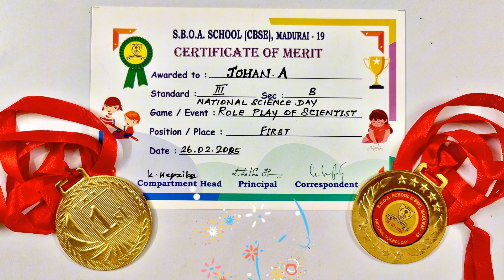"Nikola Tesla Role Play by Johan | National Science Day 2025 | Inspiring Young Minds | Microbotz"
⚡🔬 Celebrating National Science Day 2025 with Nikola Tesla!
Join us on Microbotz as Johan takes on the role of the legendary scientist Nikola Tesla, bringing his incredible inventions and visionary ideas to life! ⚙️⚡

On this National Science Day 2025, let's honor the great minds who changed the world with their discoveries. Watch as Johan showcases Tesla’s inspiring journey, his groundbreaking contributions to electricity, and the power of innovation!

This fun and educational role-play is perfect for young scientists, science lovers, and aspiring inventors. 🚀✨

⚡🔬 தேசிய அறிவியல் தினம் 2025 - நிக்கோலா டெஸ்லாவின் பெருமை!
மைக்ரோபோட்ஸ் சேனலில், ஜோஹன் புகழ்பெற்ற விஞ்ஞானி நிக்கோலா டெஸ்லாவாக மாறுகிறார்! ⚙️⚡

இந்த தேசிய அறிவியல் தினத்தில் (28 பிப்ரவரி 2025), உலகை மாற்றிய விஞ்ஞானிகளின் கண்டுபிடிப்புகளை நாம் கௌரவிக்கலாம். ஜோஹன் தனது சிறந்த பேச்சின் மூலம், டெஸ்லாவின் முக்கிய கண்டுபிடிப்புகளையும், மின்சாரத்திற்கான அவரது அற்புத கண்டுபிடிப்புகளையும் ஆர்வமுடன் வழங்குகிறார்.

இந்த அறிவுப்பூர்வமான நிகழ்ச்சி, சிறுவர்கள், விஞ்ஞான ஆர்வலர்கள் மற்றும் புதிய கண்டுபிடிப்பாளர்களுக்கு சிறந்ததொரு ஊக்கம்! 🚀✨

📌 உங்களுக்கு பிடித்த விஞ்ஞானி யார்? கமெண்டில் பகிருங்கள்!